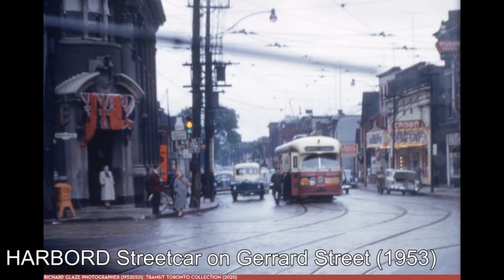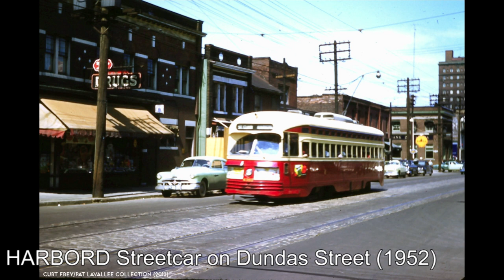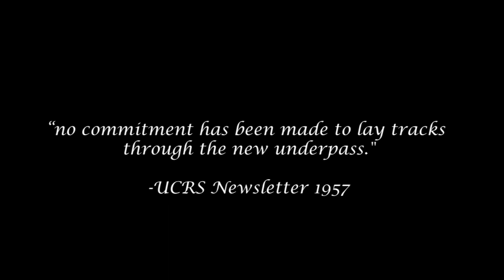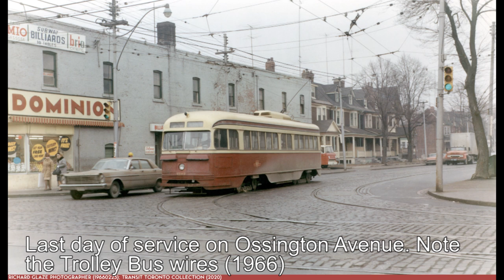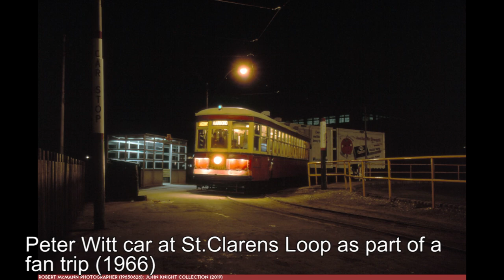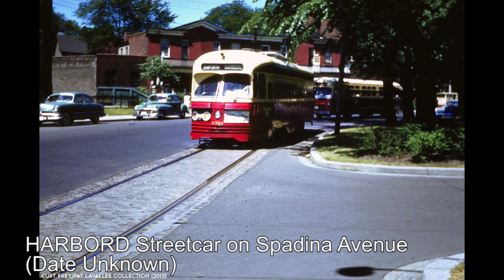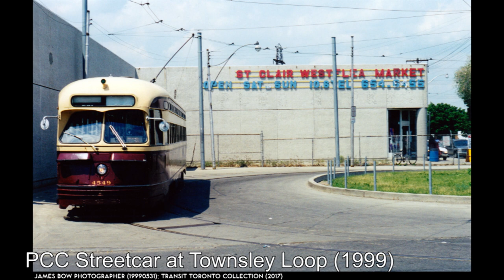The Harbord Streetcar - Toronto Streetcar History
In this video I talk about the Harbord Streetcar. This was a streetcar that was seemingly designed to connect to Toronto's undeserved areas. However it would be this design that would spell its demise with the advent of the Bloor-Danforth Subway. While it is gone today its impact and influence can still be seen; with the route itself being a precursor to one of Toronto's major Streetcar routes today.

Chapters:
0:00 - Intro
0:15 - Chapter 1: Origins
1:49 - Chapter 2: TTC Operations
5:20 - Chapter 3: End of the Line
9:06 - Conclusion

All maps animated in Adobe After Effects. Video produced with Adobe Premier Pro.